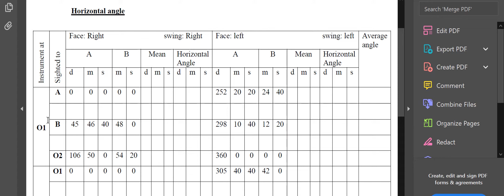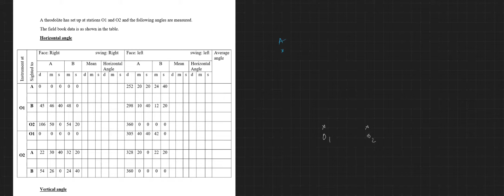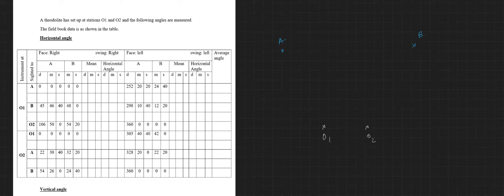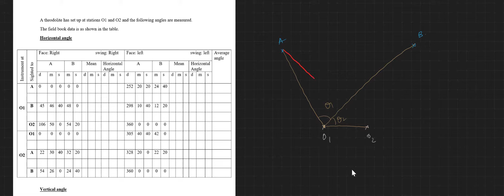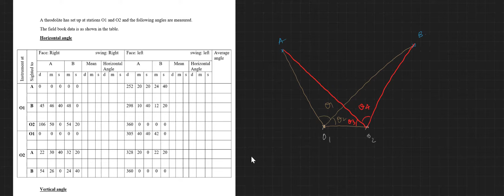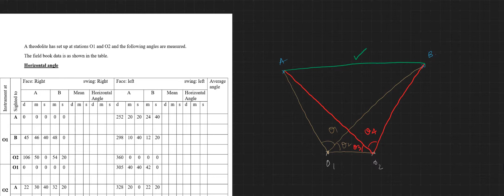theodolite problem 4